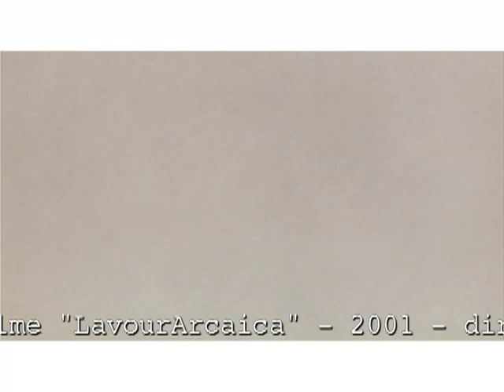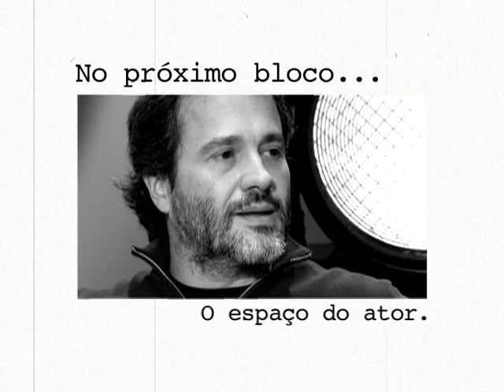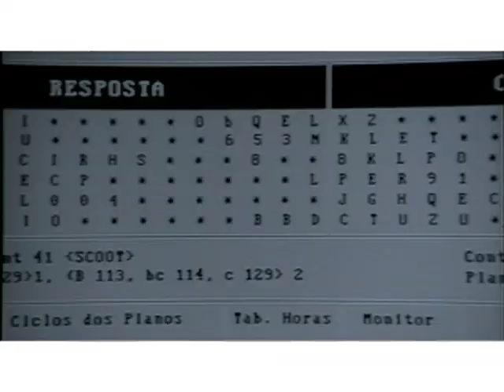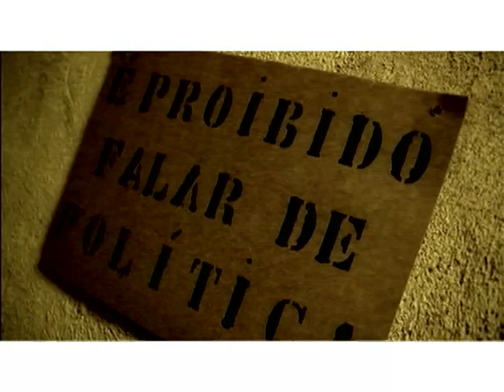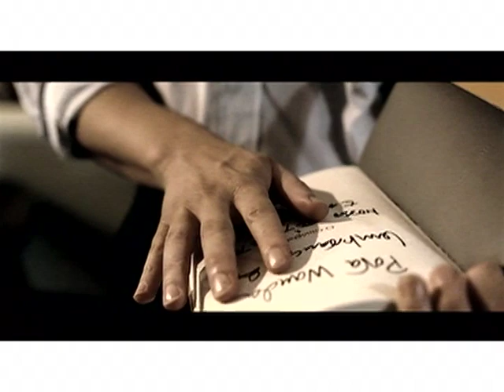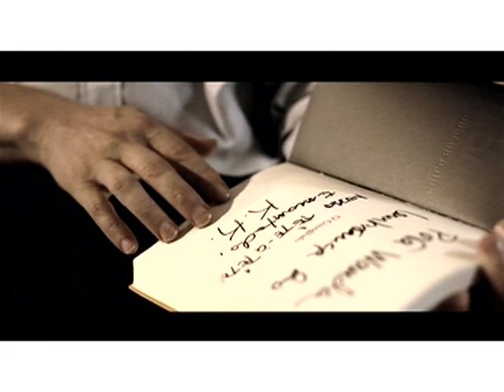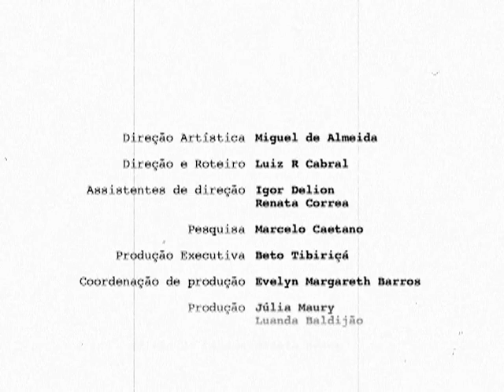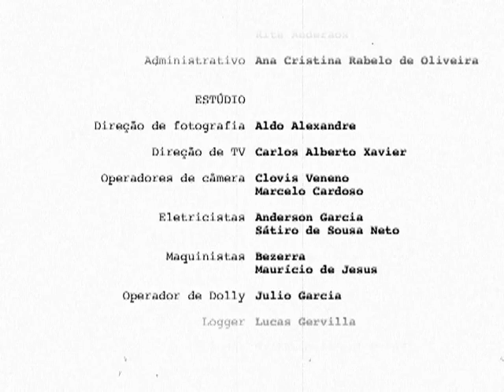Sala de CInema: Leonardo Medeiros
Sinopse:
Leonardo Medeiros estreou em "Lavoura Arcaica", de Luiz Fernando Carvalho, filme que lhe rendeu prêmio de melhor ator coadjuvante no Festival de Brasília em 2001. Em 2004, no mesmo festival, levou o prêmio de melhor ator pela atuação no filme "Cabra-Cega", de Toni Venturi. Fez também os filmes "O Veneno da Madrugada", de Ruy Guerra, "Feliz Natal", de Selton Mello e "Nossa Vida Não Cabe Num Opala", de Reinaldo Pinheiro, entre outros.

Destaques:
00:00 Instinto aguçado para atuação
13:35 Dando uma força
26:14 O espaço do ator
38:47 "Budapeste": uma interpretação clássica

Ficha Técnica
Entrevistado:
Leonardo Medeiros

Convidados Sonoras:
Felipe Hirsch, diretor de teatro
José Possi Neto, diretor
Rubens Rewald, cineasta

Convidados Estúdio:
Dayanne Mikevis, jornalista
Débora Duboc, atriz
Fernando Watanabe, redator
Marcelo Hessel, jornalista

Assistentes de Direção:
Igor Delion
Renata Côrrea

Pesquisa
Marcelo Caetano

Produção Executiva
Beto Tibiriçá

Produção
Júlia Maury
Luanda Baldijão

Flavio Brant

Cenário
Mila Goudet
Rita Anderaos

Filmes Citados:
Budapeste (2009)
Direção: Walter Carvalho
Produção: Rita Buzzar e Leonel Vieira
Produtora: Nexus Cinema e Vídeo, Imagem Filmes, Eurofilms Studió e Stopline Cinema
Distribuidora: Imagem Filmes

Corpo (2007)
Direção: Rossana Foglia e Rubens Rewald
Produção: Paulo Boccato e Mayra Lucas
Produtora: Confeitaria de Cinema e Glaz Cinema e Vídeo
Distribuidora: Pandora Filmes

Feliz Natal (2008)
Direção: Selton Mello
Produção: Vânia Catani
Produtora: Bananeira Filmes e Mondo Cane Filmes
Distribuidora: Europa Filmes

Lavoura Arcaica (2001)
Direção: Luiz Fernando Carvalho
Produção: Luiz Fernando Carvalho, Maurício Andrade Ramos, Raquel Couto e Donald K. Ranvaud
Produtora: LFC Produções e VídeoFilmes
Distribuidora: RioFilme

Não Por Acaso (2007)
Direção: Philippe Barcinski
Produção: Fernando Meirelles, Andréa Barata Ribeiro e Bel Berlinck
Produtora: O2 Produções Artísticas
Distribuidora: Fox Film do Brasil

Nossa Vida Não Cabe Num Opala (2008)
Direção: Reinaldo Pinheiro
Produção: Marçal Souza
Produtora: Sequência 1 Filmes
Distribuidora: Imovision

O Veneno da Madrugada (2005)
Direção: Ruy Guerra
Produção: Bruno Stroppiana
Produtora:  Lagoa Cultural e Esportiva e Skylight Cinema
Distribuidora: Universal Pictures International